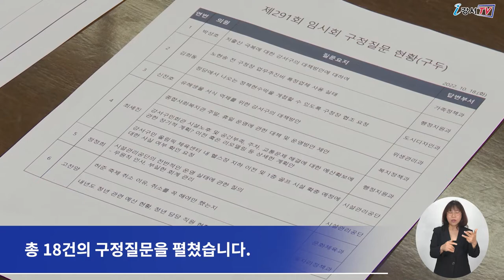제291회 서울특별시 강서구의회 임시회 개회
제291회 서울특별시 강서구의회 임시회가지난 17일 제1차 본회의로 개회했습니다.

이번 임시회에서는 지난 18일과 19일 이틀 동안
집행부에 대한 구정질문과 답변이 있었으며,
오는 24일 4차 본회의로 폐회할 예정입니다.

이번 제291회 임시회는 지난 14일 제1차 본회의를 시작으로
8일간의 회기를 시작했습니다.

다음날인 18일에 열린 제2차 본회의에서는
집행부에 대한 구정질문의 시간을 갖고
모두 9명의 의원이 구두질문 10건, 서면질문 8건 등
총 18건의 구정질문을 펼쳤습니다.

이어 19일 열린 제3차 본회의에서는
김태우 강서구청장을 비롯한 집행부의
구정질문에 대한 답변이 있었습니다.

또, 20일과 21일에는 현장방문을 비롯해
안건심사 등 각 위원회 별 활동이 진행됐습니다.

이번 제291회 임시회는
오는 24일, 제4차 본회의를 끝으로 마무리될 예정입니다.